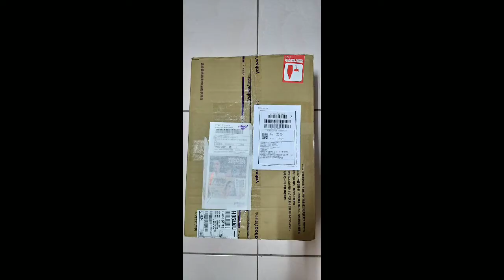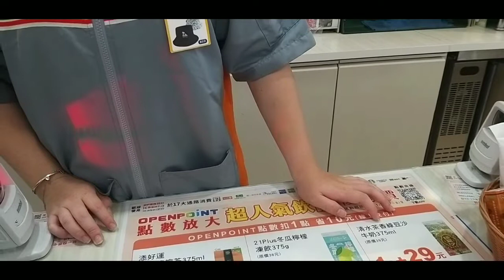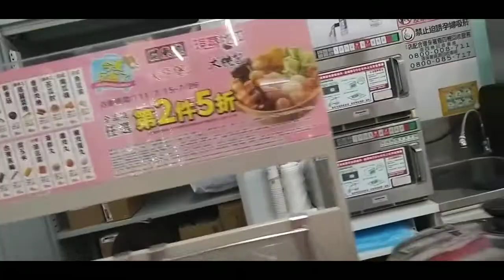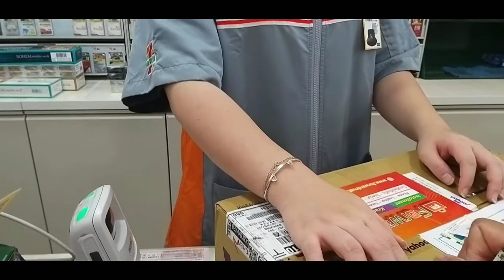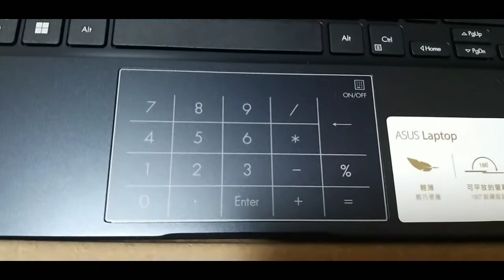UNBOXING ASUS E210MA 11.6 (N4020/4G/64G EMMC/ WIN11S#Luzmar Rollo Vlog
UNBOXING ASUS E210MA 11.6 (N4020/4G/64G EMMC/ WIN11S
Luzmar Rollo Vlog

THANK YOU SO MUCH FOR ALWAYS SUPPORTING ME
KEEPSAFE AND  GODBLESS ALWAYS